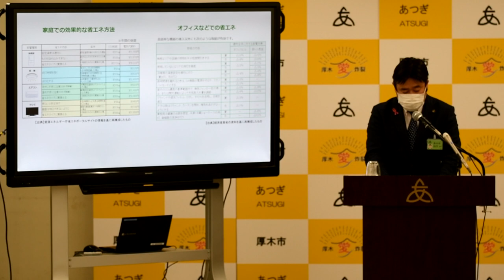2023年3月厚木市定例記者会見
【会見項目】
「厚木市カーボンニュートラルロードマップ」を策定

【情報提供】
（1）令和6年厚木市はたちのつどい
（2）広報あつぎ連動企画　「人と生きる」図書展・デジタル写真展